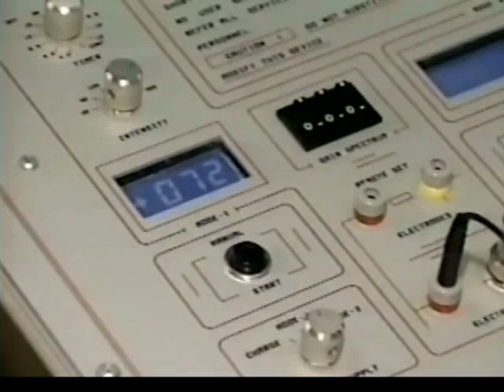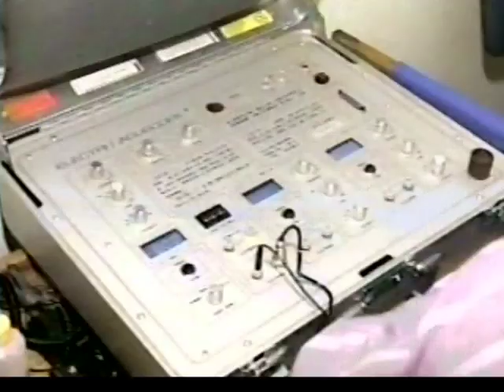ABC affiliate KHON News special 1994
The Balance Body center and John Thorp were featured in this news special in 1994 due to the results that they achieved using the original technology the Electro Acuscope & Myopulse. This technology along with additional technology, not available in 1994, is what has developed into the state of the art technology of the Electro-Equiscope.